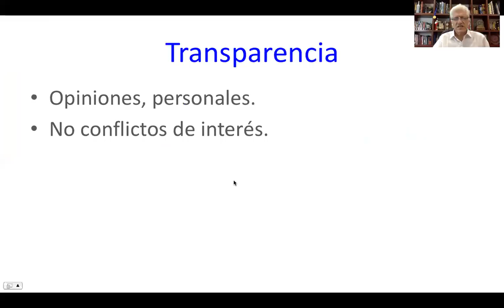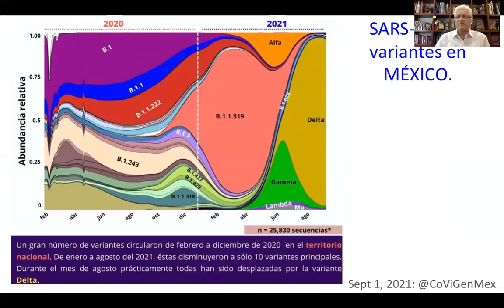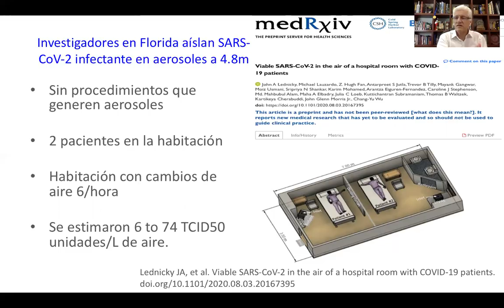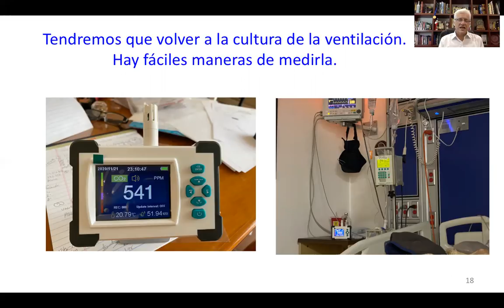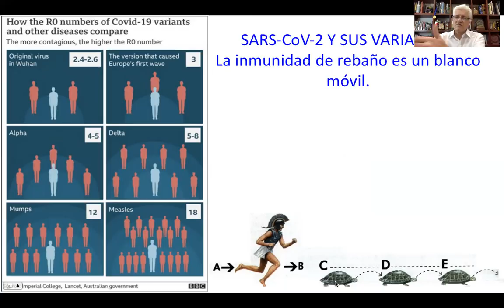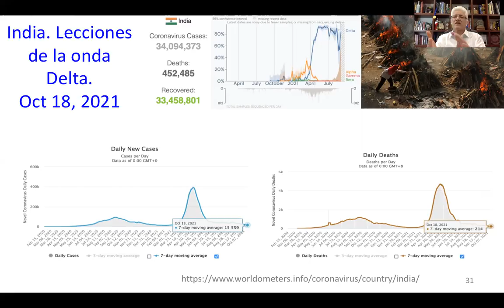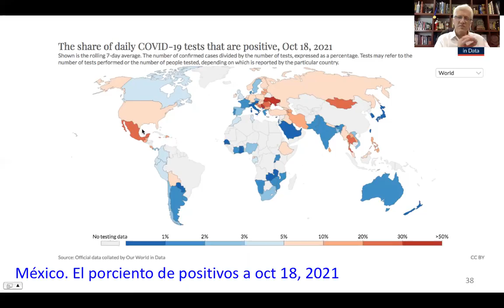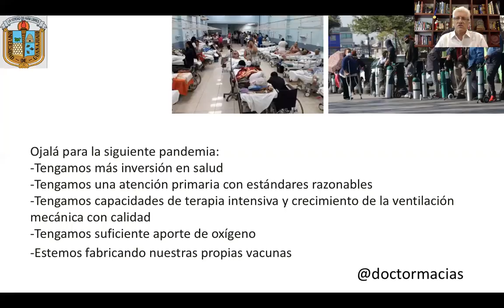COVID-19: CUARTA OLA?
Analizamos el escenario de una cuarta ola de COVID-19 y qué podemos hacer para evitarla